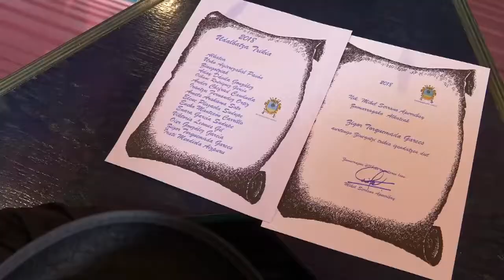Alkate Txiki, pintxo lehiaketa, dantzariak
Alkate Txiki, pintxo lehiaketaren sari banaketa eta Irrintziko ume dantzariak Zumarragako jaietan. 2018 uztaila.
Alkate Txiki, premio del concurso de pinchos, y niños dantzaris de Irrintzi en fiestas de Zumarraga. Julio de 2018.